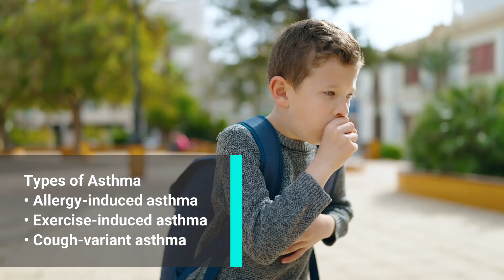In a Minute: Asthma or Cough?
In a minute, Hardeep Saini, D.O., helps you figure out if your child’s cough is more than a cough. By looking at their symptoms and when they occur, you can spot the warning signs of asthma to get your kid the care they need.